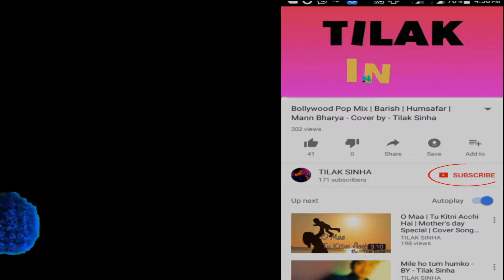Kya tore mi dehiya | i will never let you go - Tilak Sinha | Bishnupriya Manipuri Song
Kya tore mi dehiya | i will never let you go - Tilak Sinha | Bishnupriya Manipuri Modern Song | Own Composition. I am sure that you will love it.
Category - Music
Language - English , Hindi & Bishnupriya Manipuri Mix
Location - DPS Panipat City
Lyrics , Music & Singing - Tilak Sinha
Keep your LOVE & BLESSINGS.
Follow me at.

THE CHORDS BAND
WE CREATE HONEST OWN RARE DEDICATED SONGS